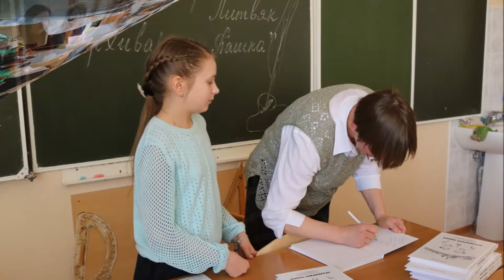Видеоролик «Остановись, мгновенье»